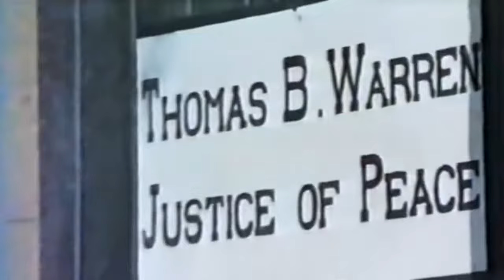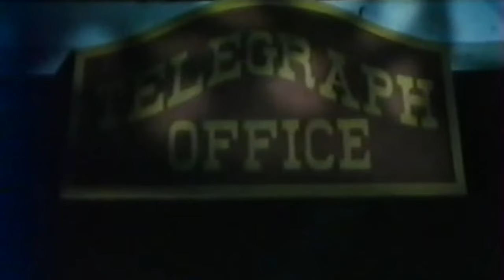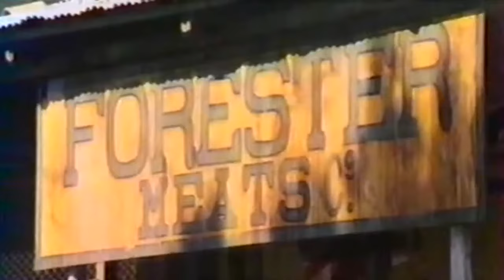Films Western Impressionnants Vous Avez Probablement Oublié Film Western Complet en Français